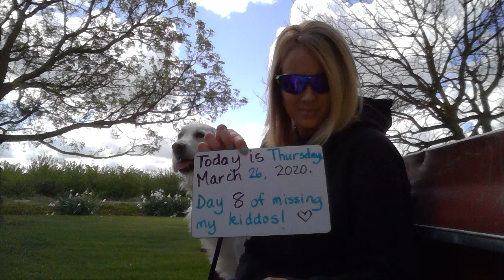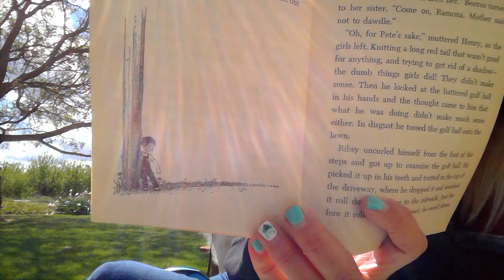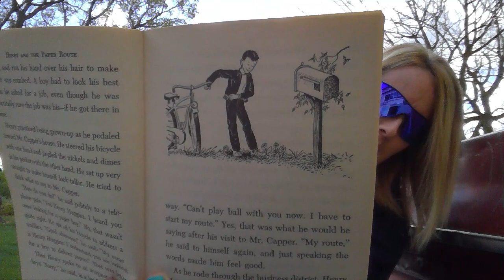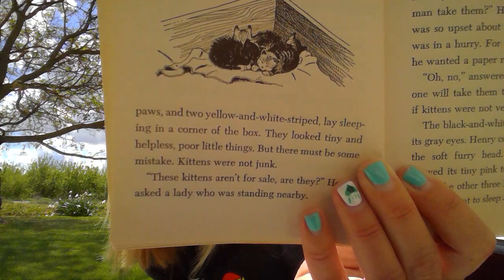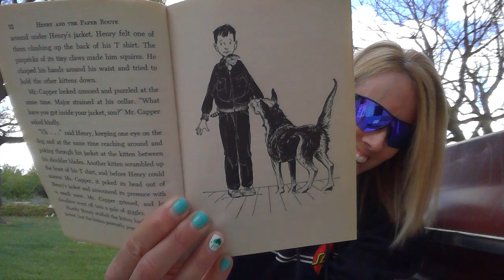Henry and the Paper Route by Beverly Cleary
3/26 Chapter 1: Henry's Bargain